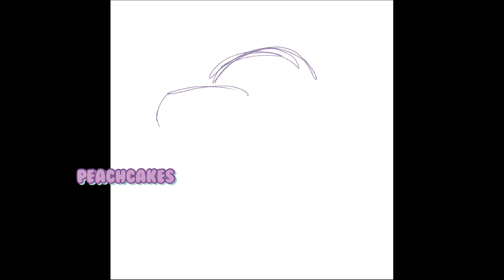Drawing the cutest Pokémon ever!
I knew I had to draw my baby❤️ what starter did you choose?

I hope you enjoy it! Welcome to the art fam!

purple you!💜💜💜💜

The music used in this video is not mine.